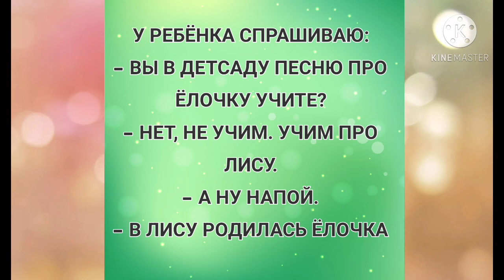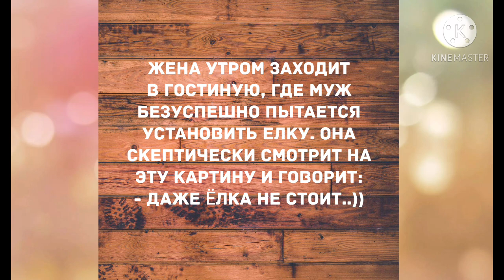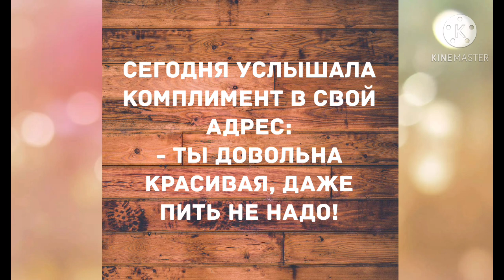- Даже ёлка не стоит...)) Прикольный анекдот дня!